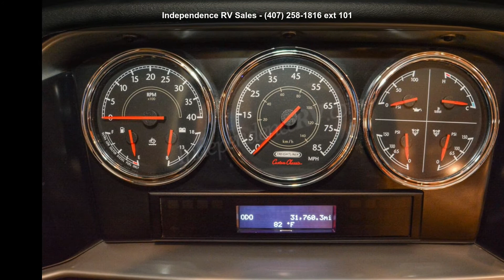2018 Newmar Ventana 4037 - Independence RV Sales - Winter...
Listed at $349,900. On Sale Now!
THE COMPLETE PACKAGE
When more motorhome is the priority, this gently used 2018 Newmar Ventana 4037 fits the bill at an affordable price point. It's supported by a Freightliner XCR tag axle chassis with Passive Steer technology and a 400-horsepower Cummins diesel engine. To make each journey even more enjoyable, it's equipped with Comfort Drive steering, JBL cockpit audio, and a six-inch monitor with Rand McNally navigation and Sirius radio capability.
COMFORTS OF HOME The timeless Muslin dcor in this Ventana features Carmel Glazed Cherry hardwood cabinetry and fascia complemented by polished porcelain tile flooring with decorative inlays.
·       Dual swivel recliners, Fold 'n tumble sofa, Euro booth dinette/sleeper